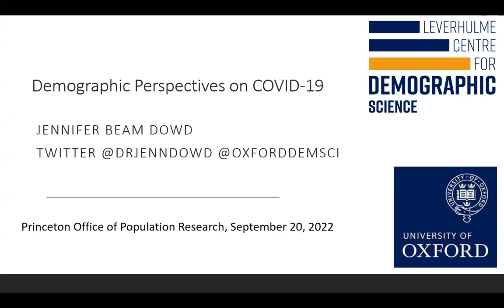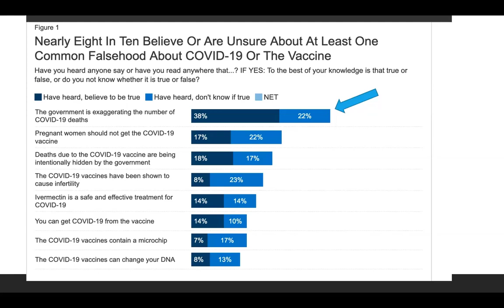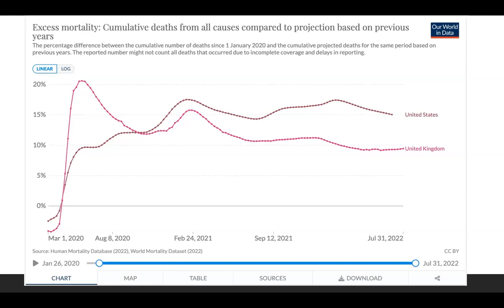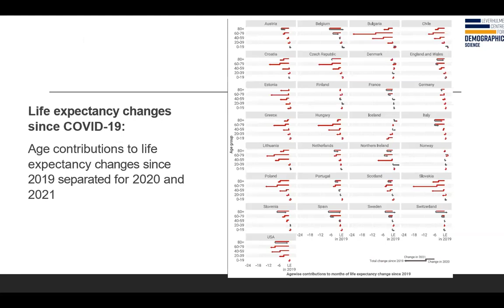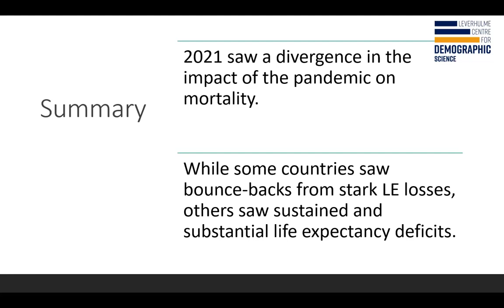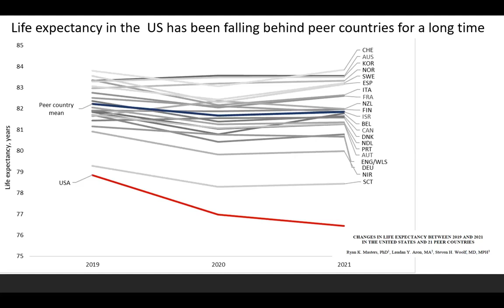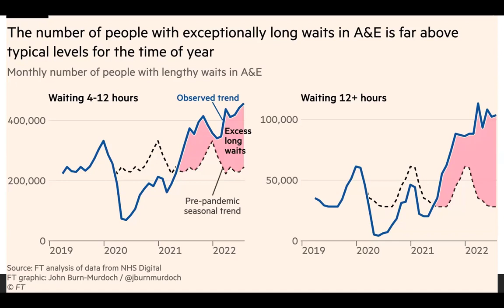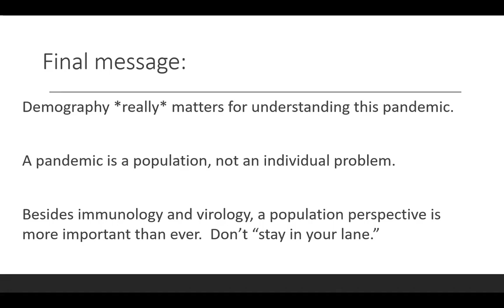Demographic Insights and Battling the “Infodemic"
Jennifer Dowd, Professor of Demographic and Population Health, University of Oxford